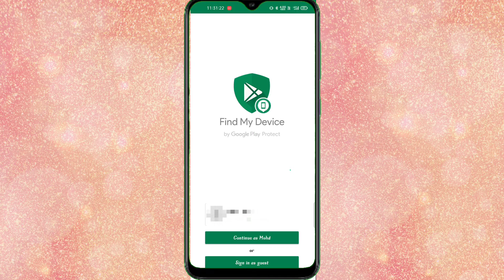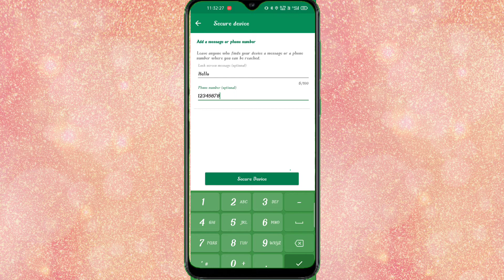चोरी हुए फोन को कैसे ढूंढे। Find my device [How to track your Mobile phone correct location]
Hello friends,
Aapko humari ye video kaisi lgi comment karke jarur batana.
Koi bhi problem hone per aap humare instagram ya Facebook ya fir comment box me comment kar sakte hain.
Jitna ho sakta hai utni help jarur karunga.

Dosto agar video me koi galti ho gyi ho to sorry. Or agar video aapko pasand aaya ho to comment karke jarur bta dena or humare channel ko pyaar or support jarur karna.

Md Tech Tricks